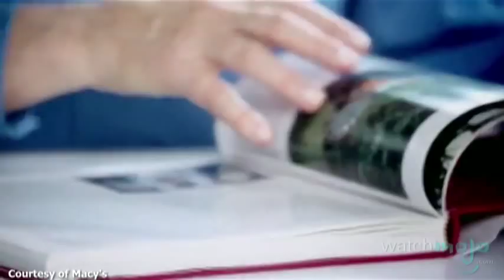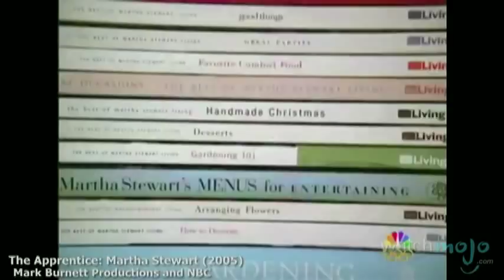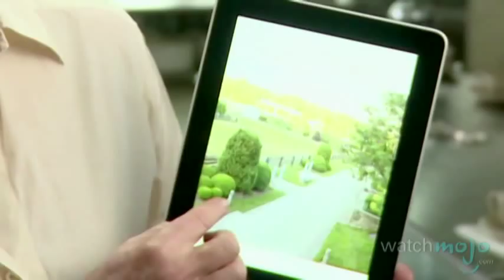Martha Stewart bio: Life and Career